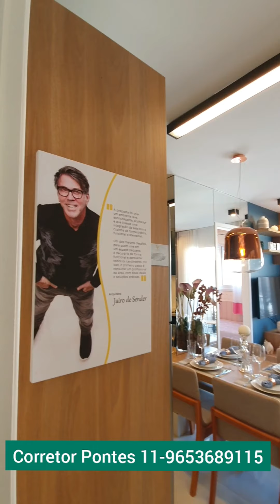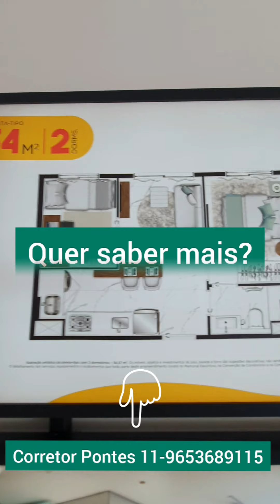APTO DECORADO SUPER MODERNO VIVA BENX LAPA 37 M²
Condomínio VIVA BENX LAPA é um condomínio de apartamento com 34 e 37 m² 1 e 2 dormitórios super moderno  opções com varanda e vaga de Garagem localizado na Av. José Maria de Faria ao lado da faculdade Rio Branco.
quer saber mais informações sobre valores e condições de pagamento? 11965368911